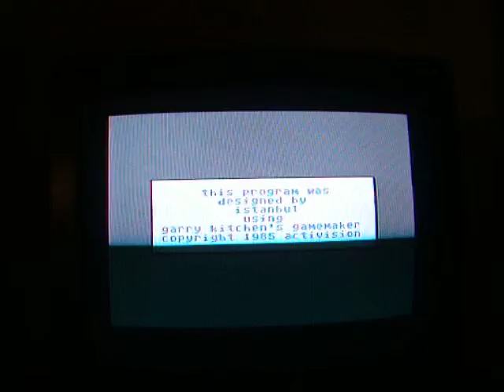Istanbul Train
My first Game for the Commodore 64 (1988)